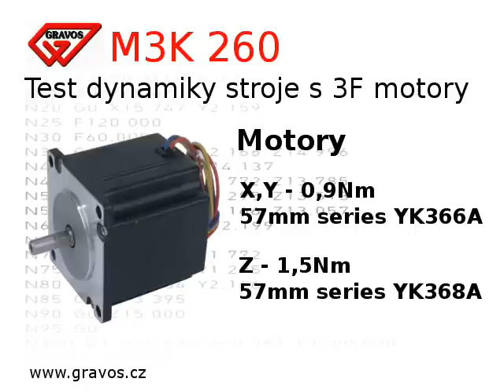Dynamics test of 3 phase stepper on GRAVOS M3K260 CNC mill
Max work feed 10 000mm/min
Control system Armote/GVE64 125kHz